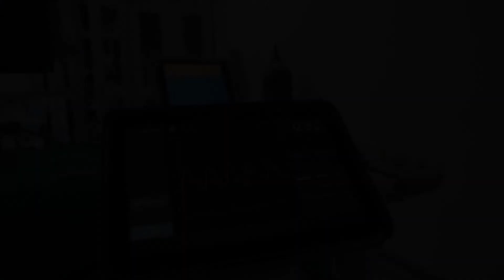Kingsway Hospitals have always been known for their approach.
Kingsway Hospitals have always been known for their approach towards inculcating world-class machinery at their facility to provide all the services to patients who might have had to visit a metro city to get it done.

With the inculcation of IVUF and FFR machines at our facility, we are well equipped to treat complicated heart conditions more simply and efficiently.

Contact our expert cardiologists for the best care